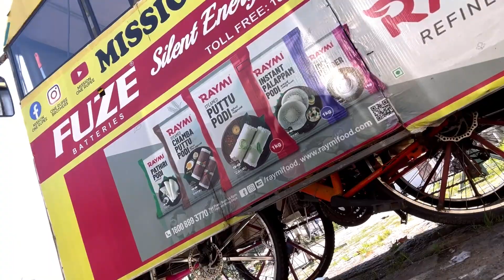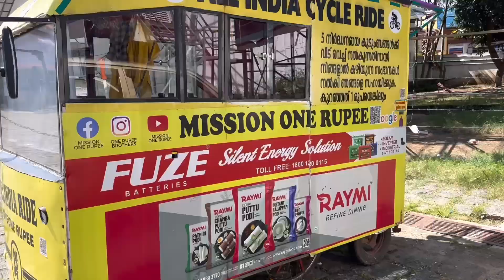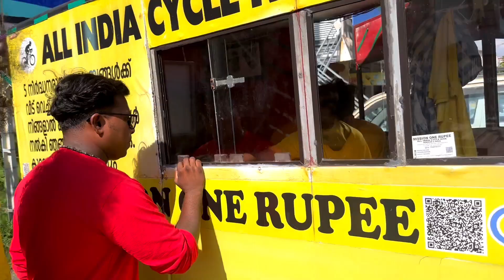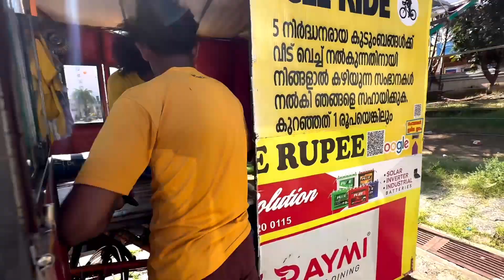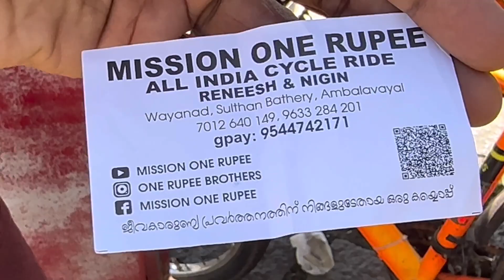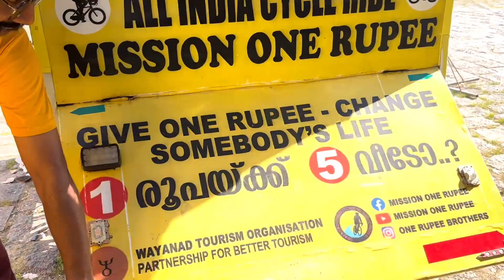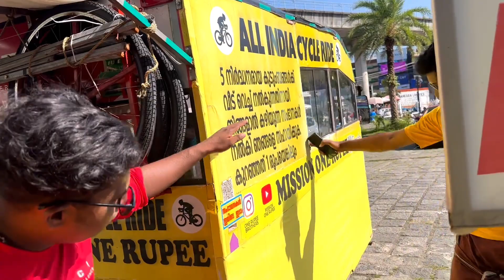ivare ariyamo? 7 October 2023